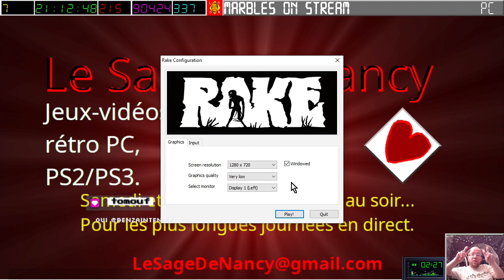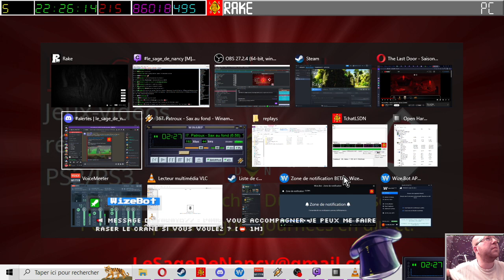[29-07-2023] Rake (une traque lamentable du petit gris de Roswell) [LSDN]